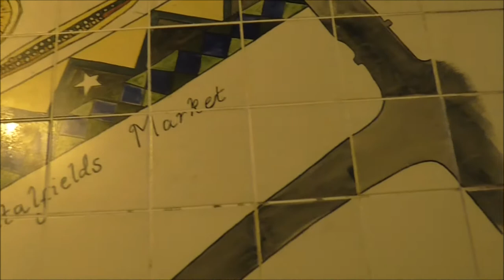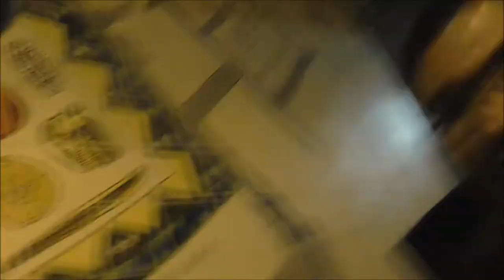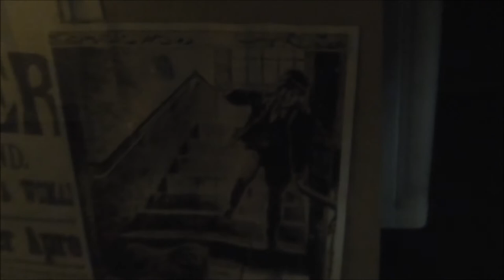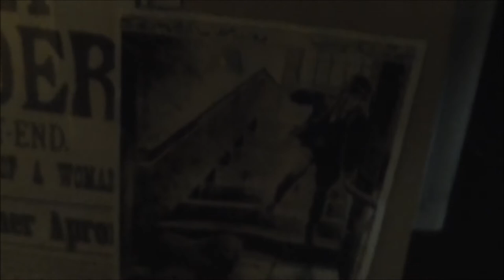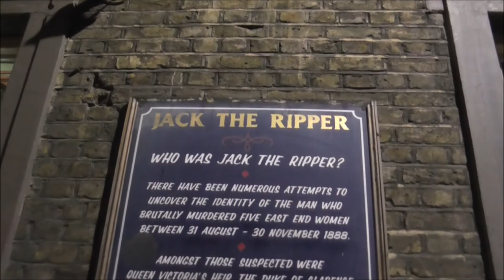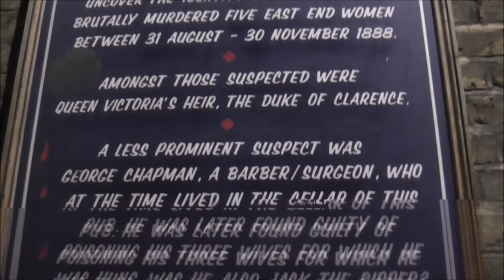Martha Tabram druha obeť Jacka Rozparovača bol som na mieste vraždy